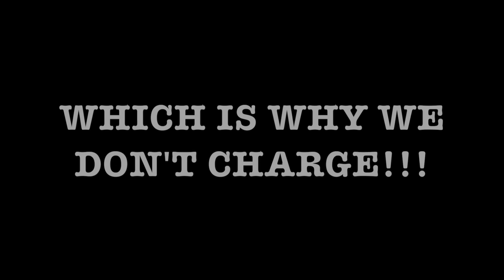COMING ATTRACTIONS: Special Feature - The Marx Brothers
A celebration of the best of the Marx Brothers- a family of comedic and musical geniuses who made films together from the 1920s to the 1940s.